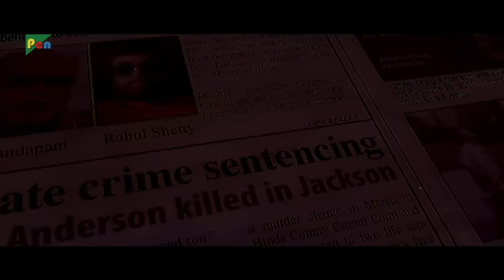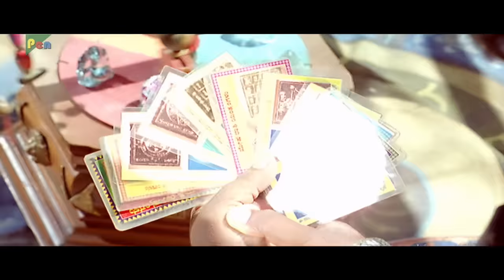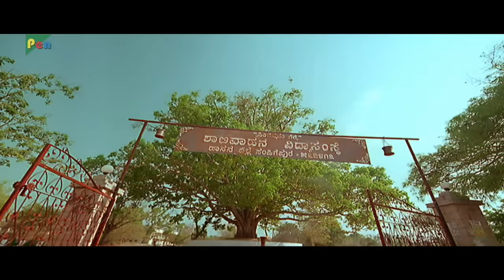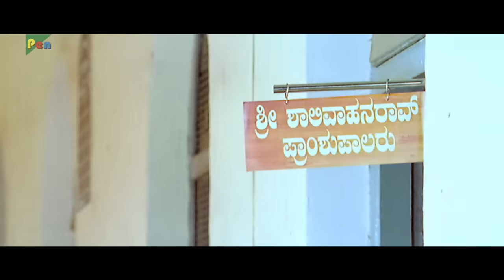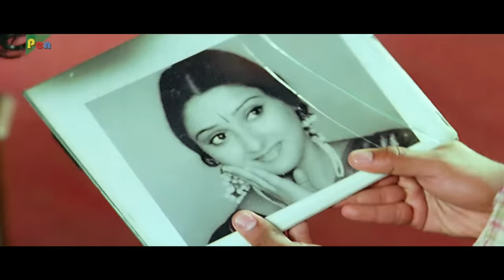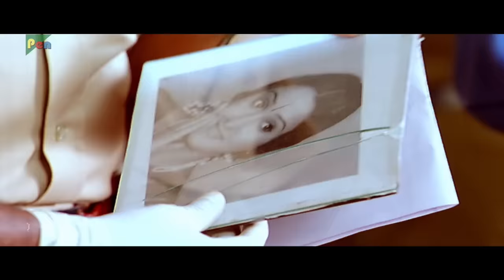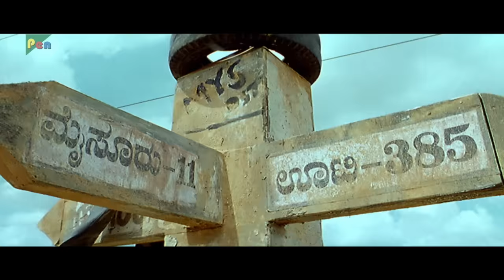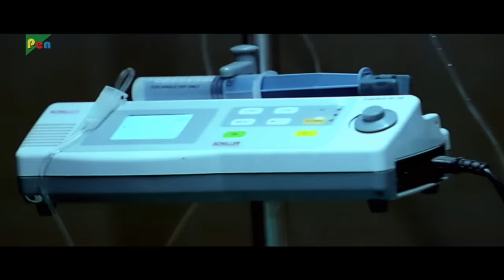The Super Kalakaar (2020) New Released Full Hindi Dubbed Movie | Yash, Radhika Pandit